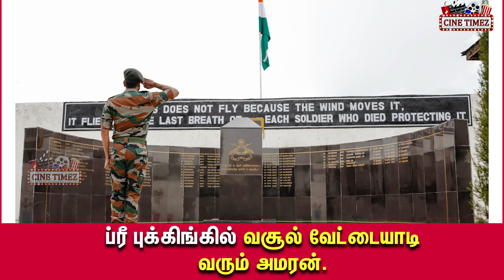ப்ரீ புக்கிங்கில் வசூல் வேட்டையாடி வரும் அமரன்.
@cinetimez we brings you unfacts facts and news about cinema actor and actress.
தமிழ் சினிமா மற்றும் அணைத்து விதமான பொழுதுபோக்கு செய்திகள் தெரிந்துகொள்ள எங்களது பக்கத்தை பின்தொடருங்கள்